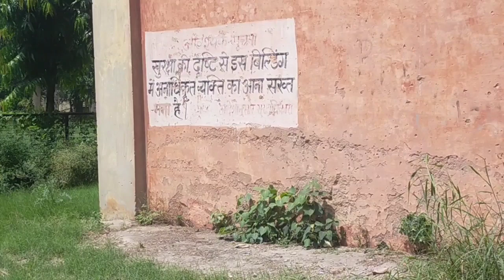भूतिया house 😱🔥 full explore .( क्या है सच)// Yash saini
hello guys welcome back with another video 🔥